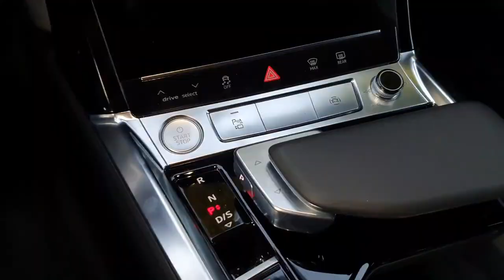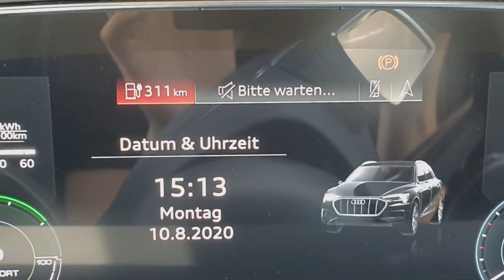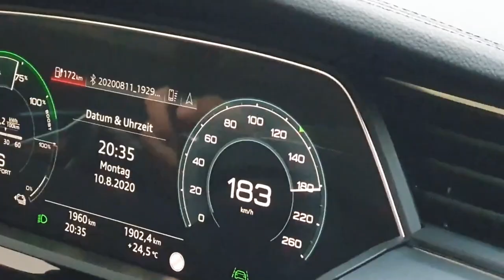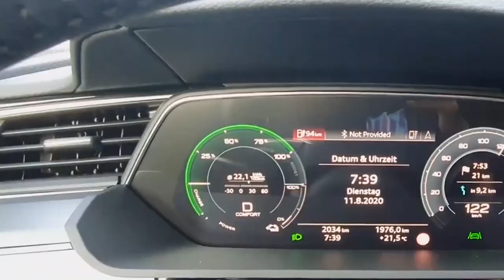«L'essentiel» a testé l'offensive électrique d'Audi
Avec l'e-tron, Audi s'attaque au leader Tesla. Mais SUV de luxe et électrique font-ils bon ménage? Nous avons testé dans le cadre d'un usage quotidien.